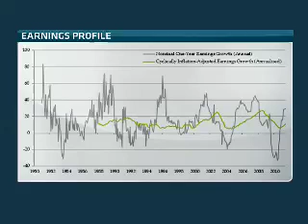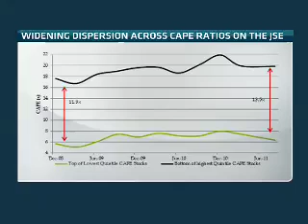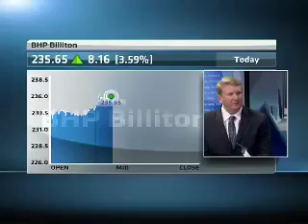Finding Value on the JSE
ABN's Eleni Giokos speaks with Geoff Blount, CEO of Cannon Asset Managers, looking at investment strategy and finding value on the JSE.